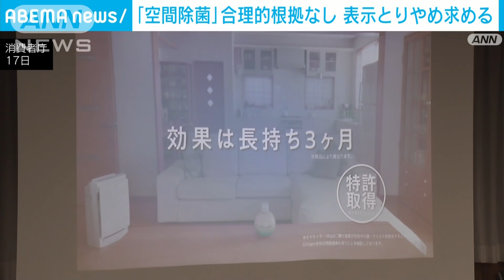「空間除菌」に根拠なし 消費者庁が再発防止命令(2021年12月19日)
消費者庁は、二酸化塩素で「空間除菌」ができるとうたった商品に合理的な根拠がないとして、製造・販売をする2社に表示をやめるよう命じました。

　大木製薬の「ウイルオフ」とCLO2Labの「オキサイダー」はテレビCMなどで「空間除菌」などとうたい、空間に浮遊するウイルスや菌が除去または除菌される効果があるかのような表示をしていました。

　消費者庁によりますと、両社に求めた表示の裏付けでは、合理的な根拠を示していると認められませんでした。

　消費者庁は、景品表示法違反にあたるとして表示の取りやめや再発防止を命じました。

　命令に対し、大木製薬は「こうした判断は遺憾。法的措置も視野に入れて、慎重に対応を検討する」というコメントを出しました。

　CLO2Labは「命令を真摯に受け止め速やかに対応する」としています。